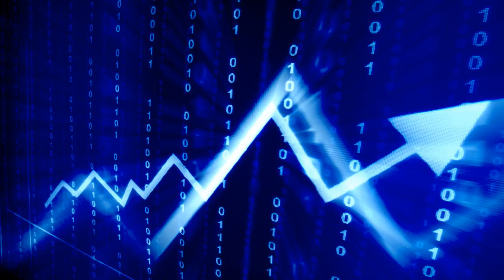MUST LISTEN: Why Trump’s Economic Justice Warriors Will Crash The US Dollar